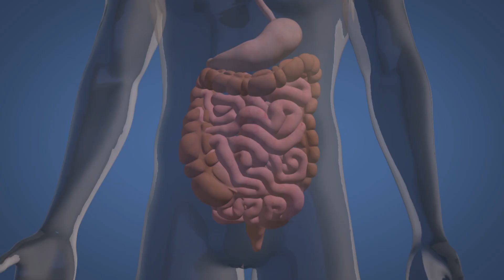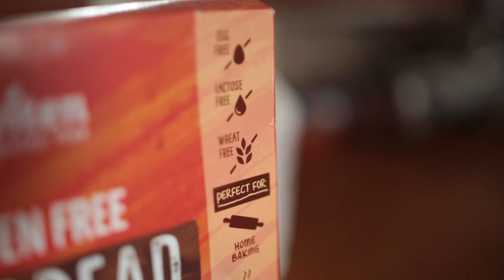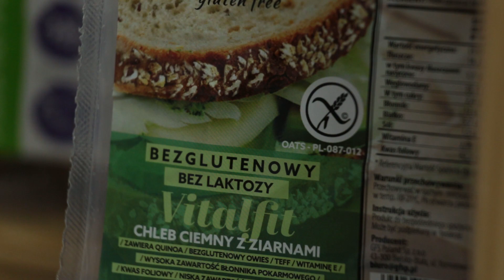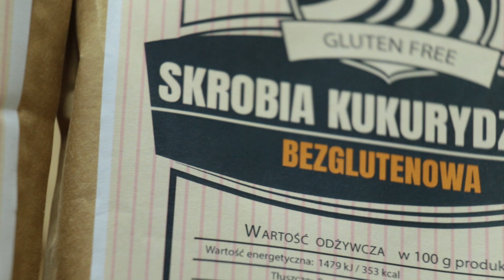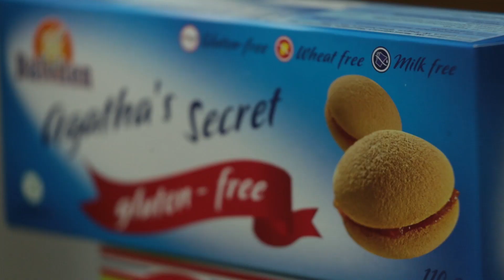ABC Zdrowia odc. 7 Celiakia